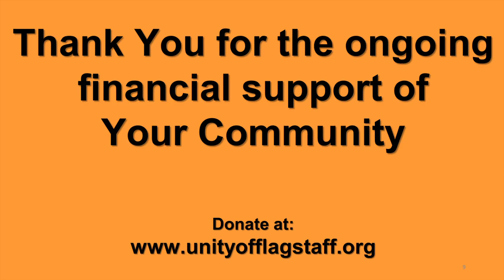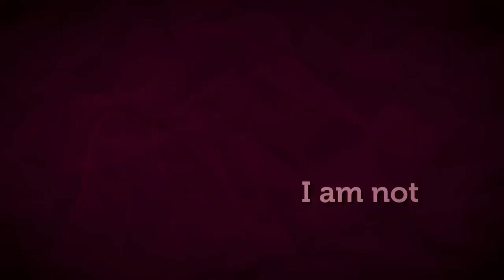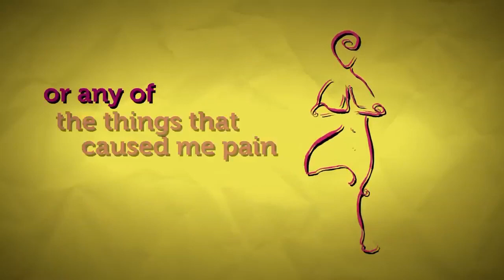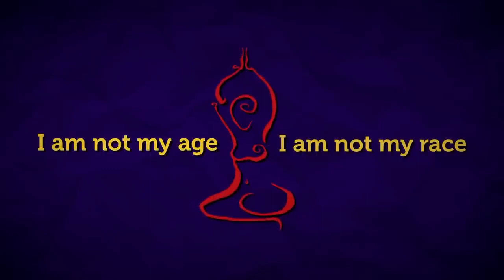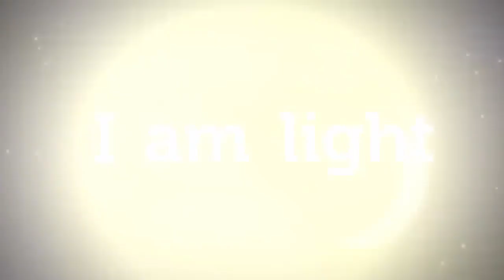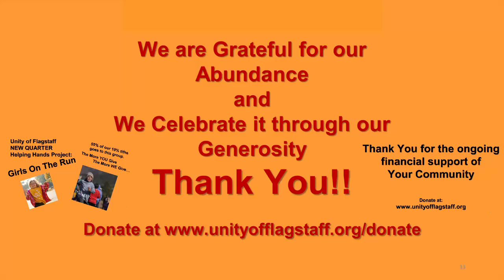ABC's of YOUR Spiritual Life Rev Penni Honey /AFFIRMATIONS for more info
Join Us Sundays 10:30 AM LIVE at 1800 S. Milton  Suite 103
                               Where God is too big for Religion!  All are Welcome!

for all the new classes and events happening at Unity of Flagstaff Spiritual Center

1st in a series of 3 ABC"s of YOUR Spiritual Life!
This Week: Affirmations NOT JUST PRETTY WORDS
Next Week:  Beliefs and then to finish the series is Cause & Effect!
Healing Meditation & Visualization Class at the Center 10:30 AM
Jan.9, 23
Feb. 6,20
March 5,19
April 2,16 & 30
Vision Boarding
Sat, Jan. 13th @ 2:15 pm 1 Day Session
Set Your Intention for a joyful & fulfilling 2024
$25.00  per Participant.  Materials provided
Soul Collage  5 Classes
Class has started. 1st Class Make Up for Session
4-5 pm
2501 N. 4th Street
ALL CLASSES GOING FORWARD:
Feb  3rd &  17  March 2
2:15-5pm
All supplies provided.  All donations to cover materials and a Gift to Unity of Flagstaff
Drum Circle Starting Thursday, Jan 11@ 6:45 pm
Facilitator: Paul Young See Facebook for more details
Drums Provided, Spacious Inside
1800 S. Milton Suite 103
Unity of Flagstaff: Tools NOT Rules